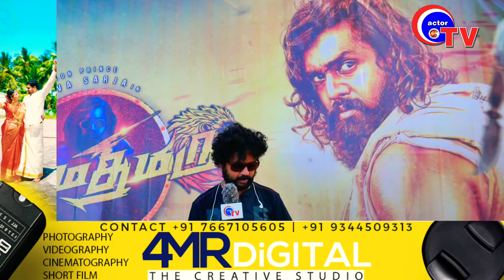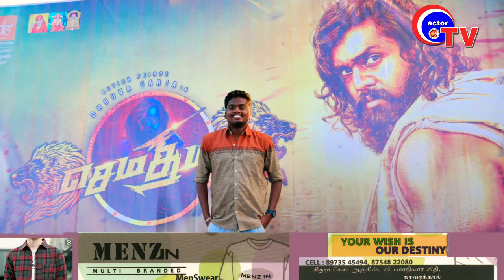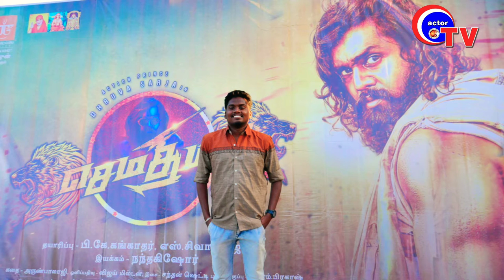Sema Thimiru Movie Review | Dhruva Sarja | Rashmika Mandanna